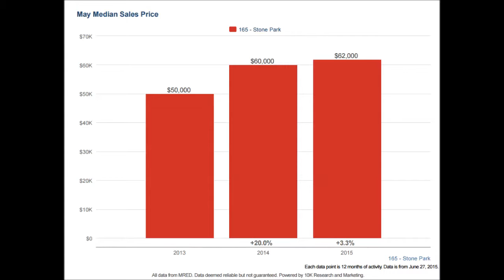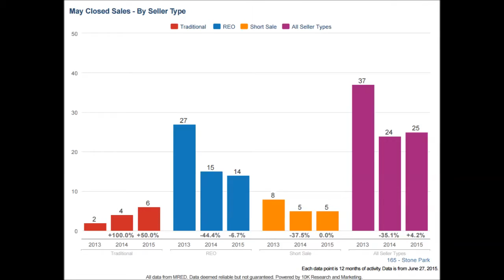Stone Park Appraisers 312 479 5344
Chicago area appraiser looks at the single family housing market in Stone Park, IL 60165 and finds prices rising slightly, the market oversupplied and an unbelievable number of distressed sales

 Real estate appraisals in Stone Park, Illinois 60165  Certified Appraisers. Appraisals for divorce settlements, prenuptial agreements, estate settlement, bankruptcy, property tax appeals, bail bonds, for sale by owner, Citywide Services performs residential real estate appraisals in Chicago & Suburbs